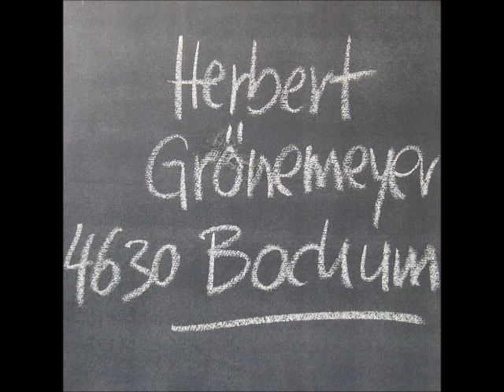Flugzeuge im Bauch Original